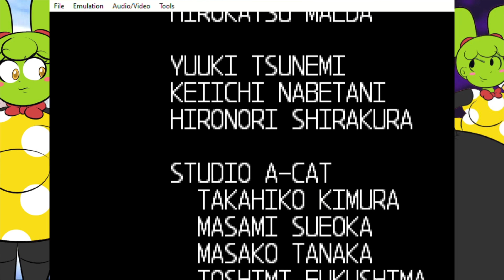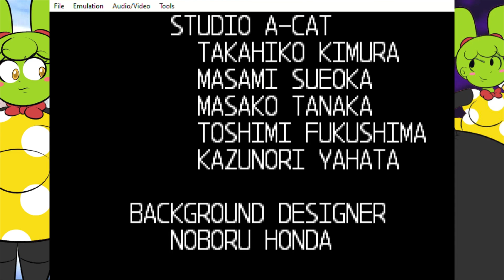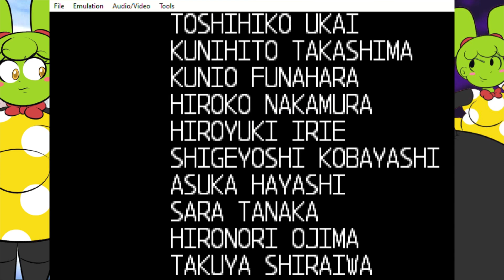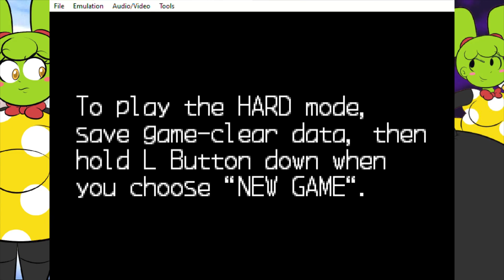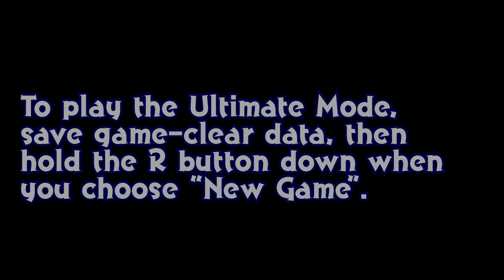Mega Man Zero: Omega Edition goes to Heaven! - Final Chapter, The True Ultimate Sinner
It’s finally time for Mimi to bring an end to the secretly evil Neo Heavenia and their leader, her copy once and for all! But Peach is trying to stop her!